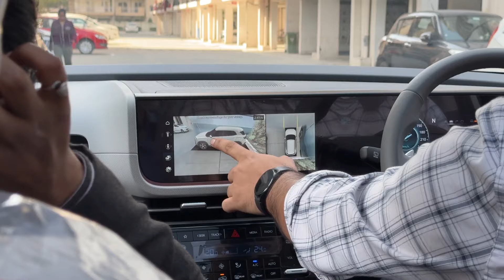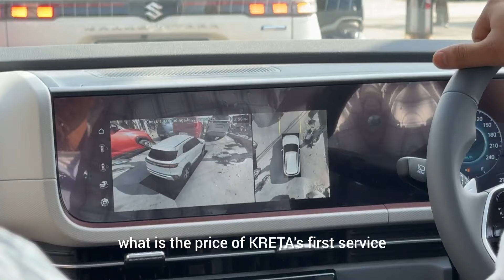Driving CRETA 2024 |GENUINE REVIEW| AUTOMATIC TOP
In search of proper SUV, we test drove All New Hyundai Creta 2024.@HERGARAGE @HERGARAGE  @RajniChaudhary @DDSravi @ManAndMotor @ArunPanwarx @motoroctane @hyundaiindia @GaganChoudhary